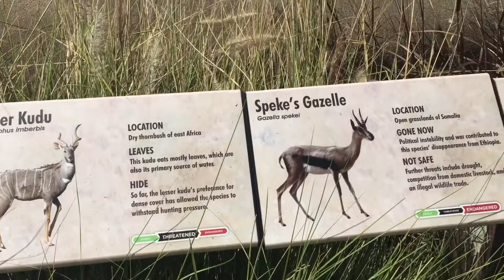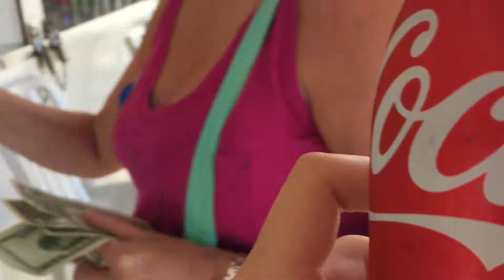LOS ANGELES VLOG PART 2 | Everything Emily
Hey everyone, this is part two of my vlog to los angeles where i went on holiday!

PLEASE SUBSCRIBE  TO MY CHANNEL, and give me a like if you are feeling sweet!!! oh and don't forget to click that bell at the bottom, so you get notified when i upload a new video, love you all and byeeeee❤️xx